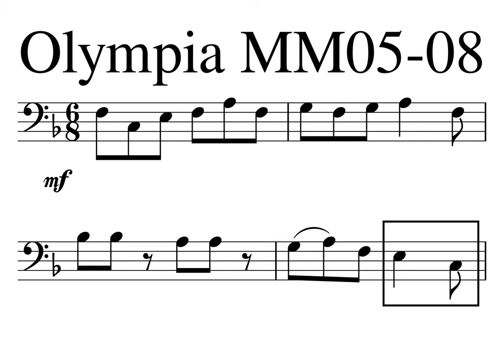1 Rondo MM8B PDF